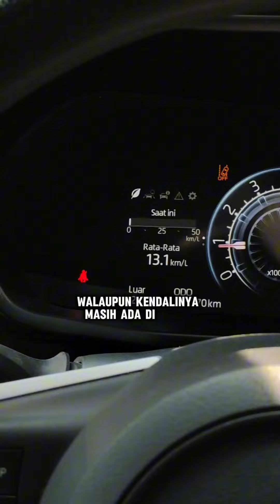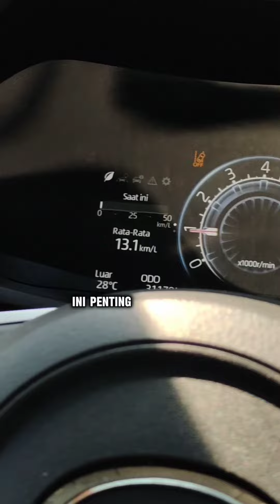SECANGGIH INI? DAIHATSU ROCKY 1.0 R ASA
MS GARAGE
Jl. Sriwijaya no. 29 (BKR) - Bandung